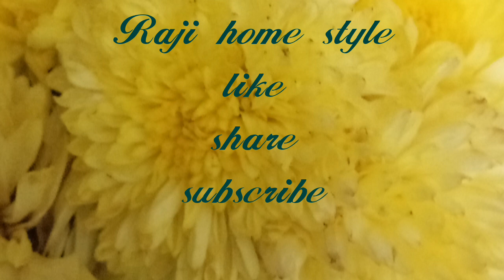కాకరకాయ పకోడీలు ఎలా చేసుకోవాలో చూద్దామా I Crunchy Kakarakaya Pakodi Preparation/ Bitter Gourd Pakodi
Hello,
Welcome back to Raji home style,
Today i am upload the video Kakarakaya Pakodi.
It is one of very easy and simple and crunchy item.